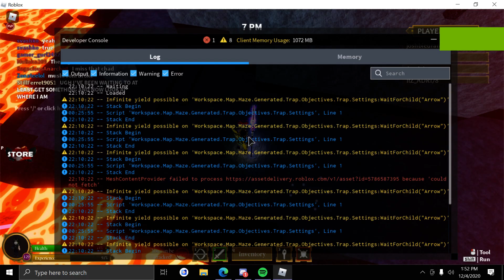badice and his friends poopooed on/ badice toxicity on alt v2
well. here we go again. alts vs me apparently.

he's got his friends on an alt, he's on an alt. he gets shit on, they get shit on. he runs, they fight; they lose. he talks mad shit in the glade, he leaves.

badice i thought you'd have learned your lesson by now but apparently you didn't so let this be your last reminder.